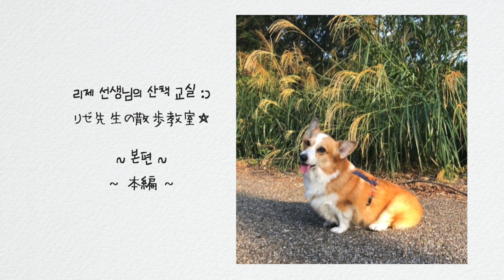반려일기ep2. 당신의 산책메이트는 누구인가요? | 준비부터 정리까지 코기에게 배우는 산책교실 | 일본풍경 | 웰시코기 리제맑음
유기견이던 웰시코기 리제를 입양할 때, 하루에 최소한 3번 산책을 하겠다고 스스로와 약속했어요. 4년째 열심히 지키고 있는 약속. 언제나 어느때나 함께 걷는 우리는 산책 메이트예요♡ 산책 덕분에 리제와 가까워질 수 있었고, 리제를 이해할 수 있었고, 리제를 더 사랑할 수 있었던 것 같아요. 요즘처럼 아름다운 계절에 여러분은 누구와 걷고 계신가요? :)